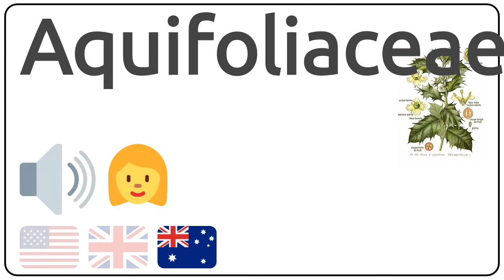How to pronounce Aquifoliaceae in english?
How to pronunce Aquifoliaceae in english
How to pronunce Aquifoliaceae in american accent 🇺🇸?
How to pronunce Aquifoliaceae in british accent 🇬🇧?
How to pronunce Aquifoliaceae in australian accent 🇦🇺?

Como se dice Aquifoliaceae en ingles?
Como se pronuncia Aquifoliaceae en ingles?